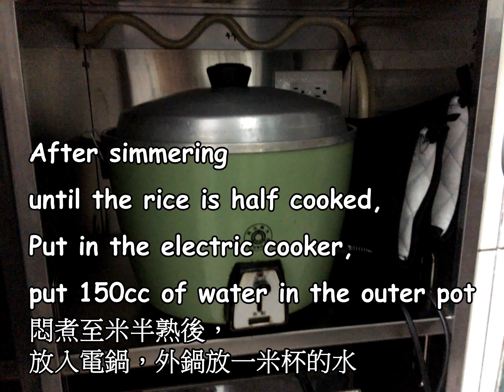Pumpkin rice 南瓜飯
Pumpkin rice